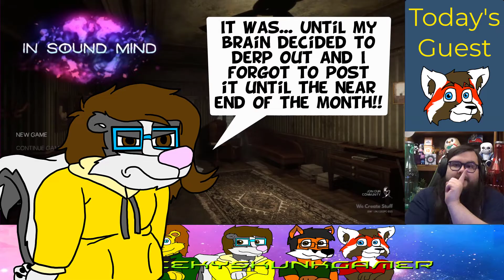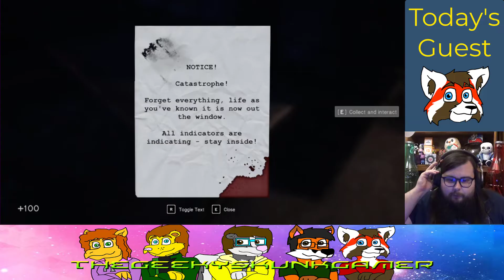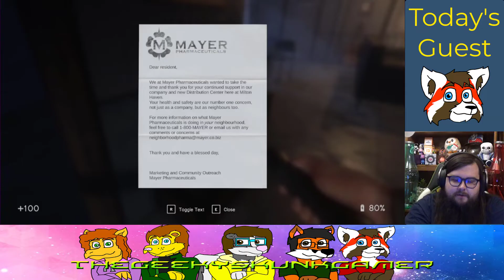OUR DESCENT INTO MADNESS BEGINS | In Sound Mind Episode 1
Prepare for a trip into the endless recesses of Desmond's mind!